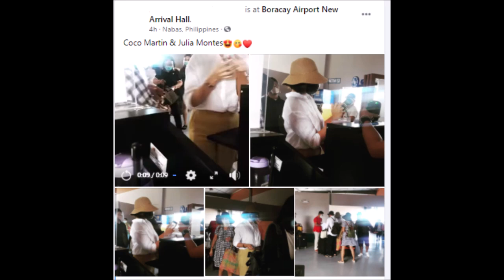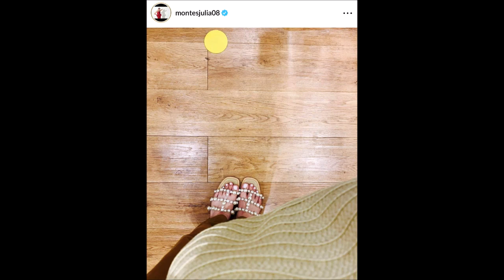Coco Martin and Julia Montes spotted in Boracay